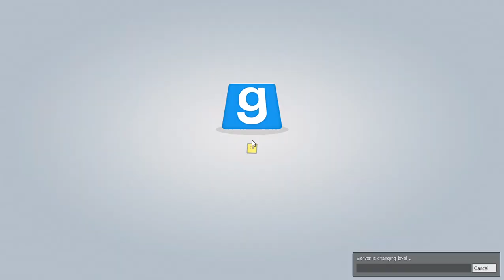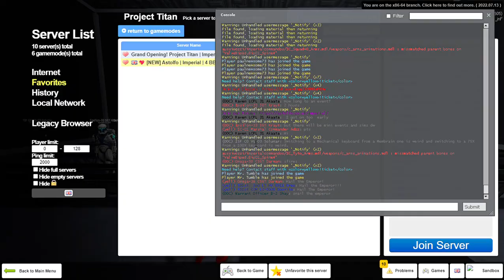Astolfo RP | Sleepy has had enough of Imperial Commandos